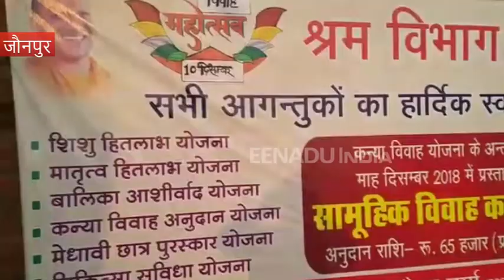जौनपुर : अब मां-बाप को नहीं करनी पड़ेगी बेटियों की शादी की चिंता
जौनपुर : दहेज के चलते लड़कियों की शादी की जिम्मेदारी मां-बाप के कंधे पर बड़ा बोझ होता है. वहीं कई परिवार तो कर्ज में भी चले जाते हैं, इसलिए सरकार ने सामूहिक विवाह के जरिए इस जिम्मेदारी को अपने कंधे पर उठाने का फैसला किया है. श्रम विभाग पहली बार श्रमिक वर्ग की गरीब कन्याओं का सामूहिक विवाह कराने जा रहा है.